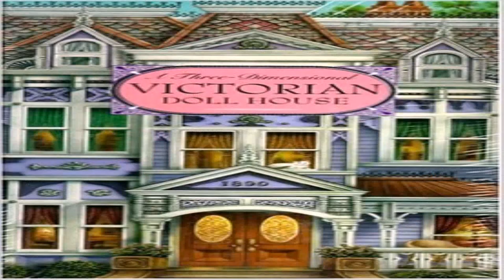Victorian Style Dolls House Uk (see description) (see description)